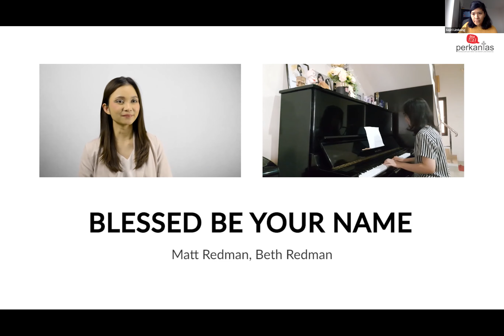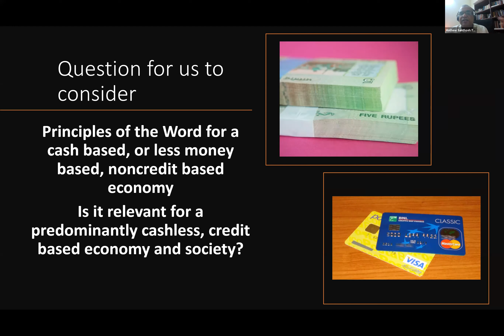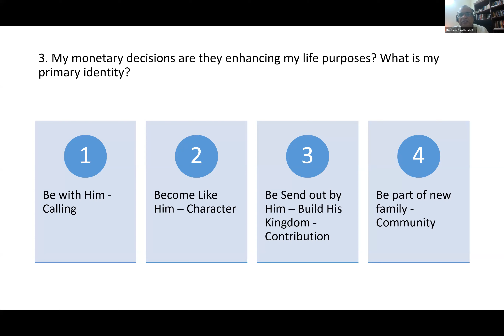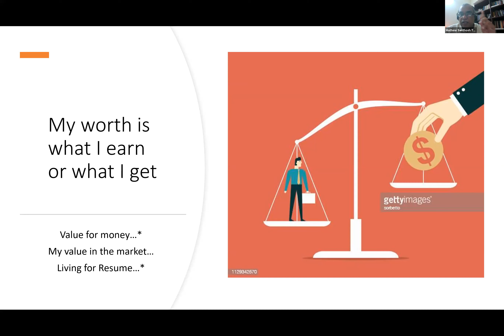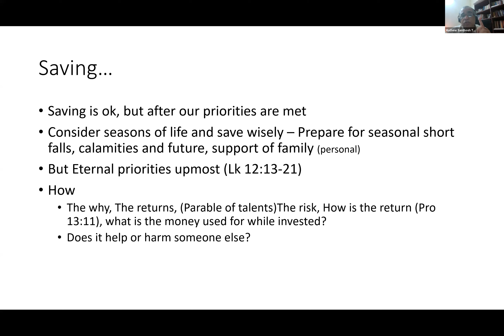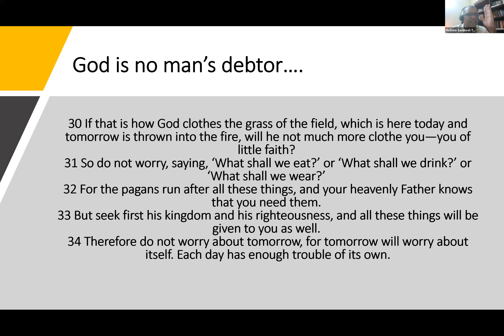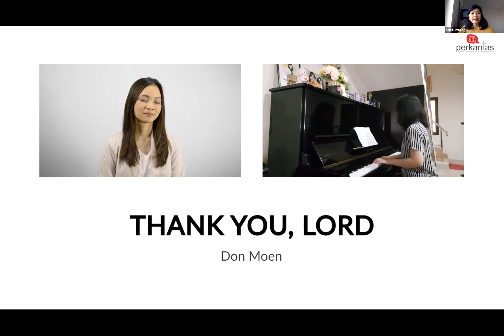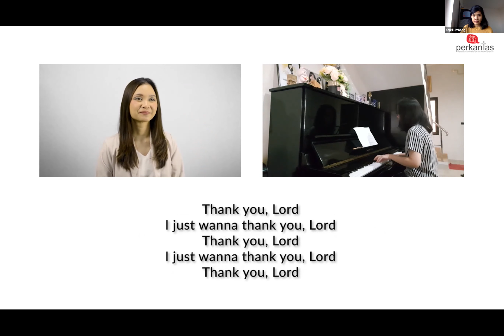PMdKJ 29 Oktober 2021 - The Lord of My Wallet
PMdKJ 29 Oktober 2021 - The Lord of My Wallet - A reflection about financial stewardship with dr. Santhosh Mathew